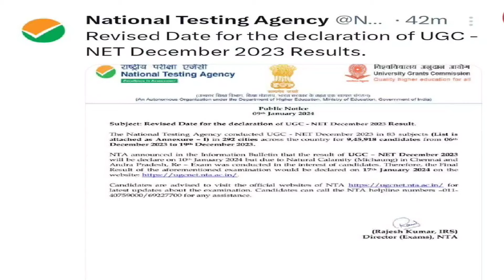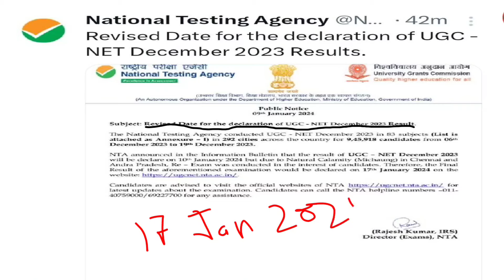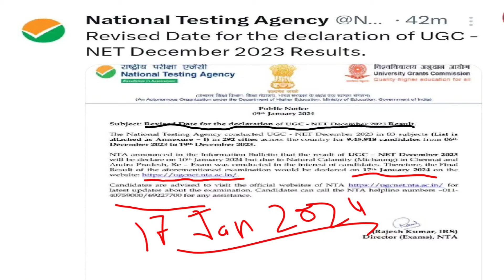Ugc Net Jrf Result out | Important Notice Ugc Net Jrf | महत्वपूर्ण सूचना | Ugc Net Jrf June 2024